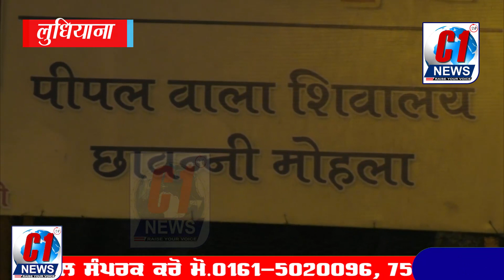लुधियाना में बीती रात हुआ हंगामा - C1 News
लुधियाना के छावनी मोहल्ला में बीती रात मामला उस समय तनावपूर्ण हो गया जब पहले से किसी मामले को लेकर फैसला हुआ था और बाद में  किसी बात की कहासुनी  के बाद दो पक्ष आपस में भिड़ गए बता दें कि यह दोनों पक्षों की ओर से खूब ईट पत्थर बरसाए गए और बोतलें भी मारी गई वही स्थिति को कंट्रोल में करने के लिए मौके पर पुलिस बल पहुंचा और मामले को शांत करवाया गया
वही पहले पक्ष द्वारा दूसरे पक्ष पर आरोप लगाते हुए कहा कि वह इस इलाके में रहती सिख कम्युनिटी के ऊपर अटैक कर रहे हैं तो वहीं उन्होंने कहा कि यह मामला बीते दिनों हुई लड़ाई को लेकर हुआ है इस दौरान उन्होंने दूसरी पार्टी पर मारपीट के भी आरोप लगाए
वहीं दूसरी तरफ जब दूसरे पक्ष से बातचीत की गई तो उन्होंने कहा कि बीते दिनों कुछ बात को लेकर कहासुनी हुई थी जिसका फैसला भी हो गया था लेकिन आज दूसरे पक्ष की ओर से मारपीट की गई है जिसके बाद ईट पत्थर भी चलाए गए हैं वहीं उन्होंने यह भी आरोप लगाया कि पुलिस ने मामला शांत करने के लिए कुछ हवाई फायरिंग भी की थी इसके बाद मामला शांत हुआ है उन्होंने कहा कि इस बाबत कुछ लोगों के गंभीर चोटें भी आई हैं जिन्हें सिविल अस्पताल इलाज के लिए भर्ती करवाया गया है
इस दौरान इलाका ऐसा एसएचओ सतवंत सिंह ने बताया कि यहां पर दो गुटों की आपस में लड़ाई हुई है और ईंट पत्थर भी चले हैं उन्होंने कहा कि मामले को शांत करवा दिया गया है वहीं उन्होंने कहा कि दोनों पक्षों के ऊपर मामला दर्ज कर लिया गया है और अभी जांच पड़ताल की जा रही है